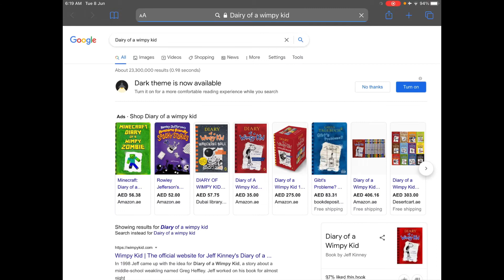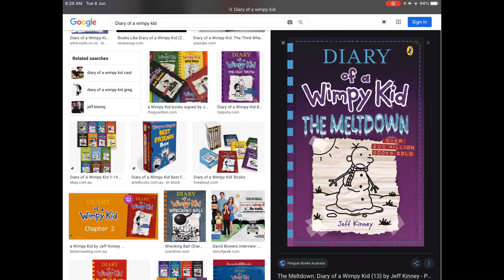Diary is a wimpy kid